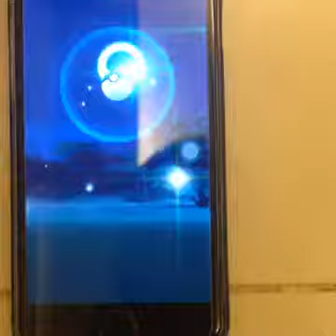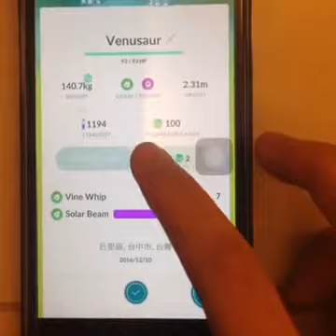pokemon go 捕捉妙蛙花